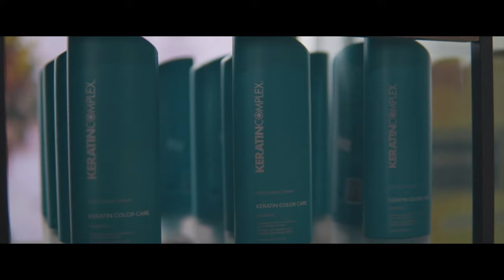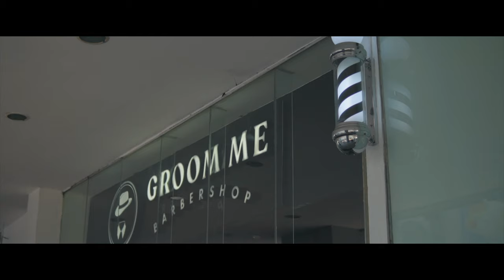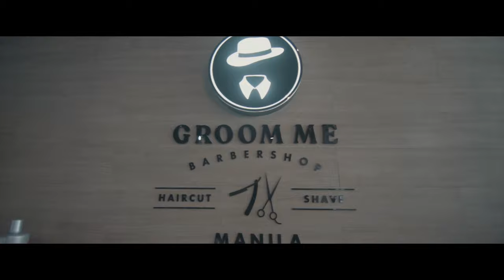GoPro Hero 7, Sony A6400, Sony A7iii | Groom Me Barbershop Promotional Video